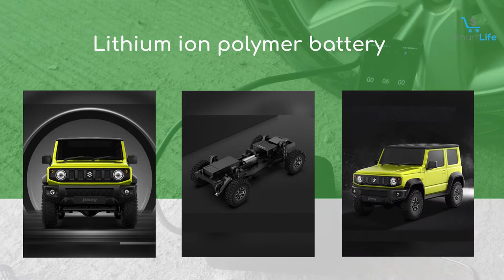2023 Xiaomi Intelligent Remote Control Car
2023 Xiaomi Intelligent Remote Control Car
// Amazon Link //
1.  Jada Toys GIRLMAZING Jeep R/C Vehicle
2.  Hot Wheels RC 1:64 Scale The Batman Batmobile
3.  FMS 1:18 Toyota FJ Cruiser Official RTR Remote Control

Main Features

Product parameters
Product model: XMYKC01CM
Dimensions: 235x120X115mm
Net weight: about 350g
Ratio: 1:16
Reduction ratio: 26.85: 1
Wheelbase: 1 44mm
Color: yellow-green
Life time: about 30 minutes
Charging time: about 90 minutes
Wireless connection: Bluetooth 4.2
Drive mode: four-wheel drive
Steering method: proportional steering
Steering servo: 9g server
Battery parameters: 3.7V, 500mAh,
Lithium ion polymer battery